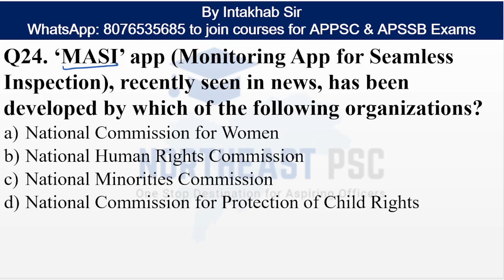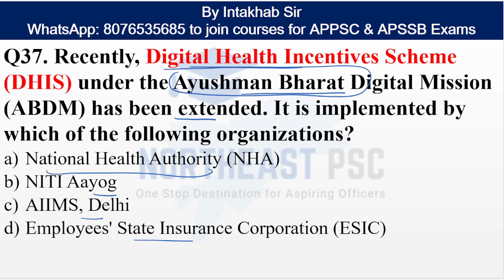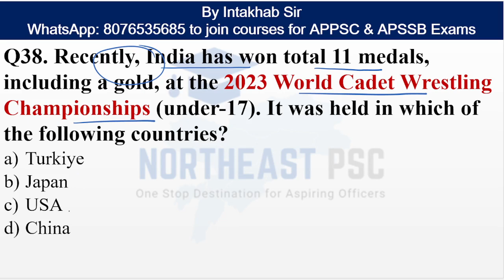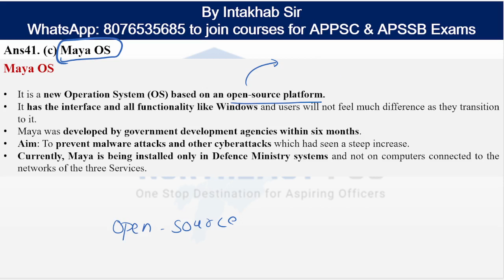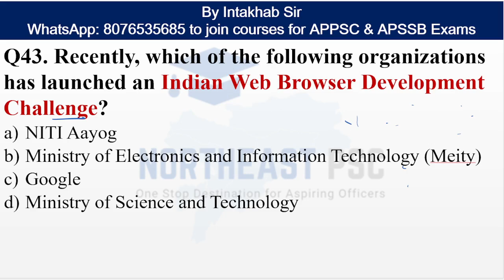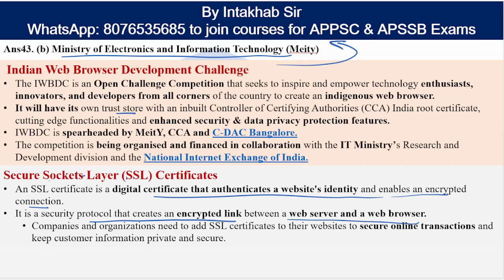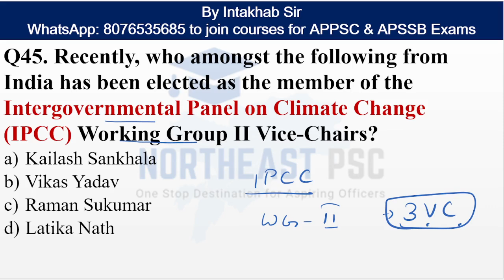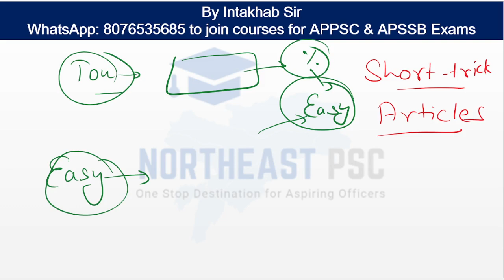L255 I AUGUST 2023 CURRENT AFFAIRS I by INTAKHAB ALI SIR